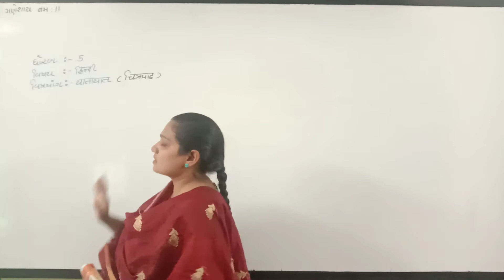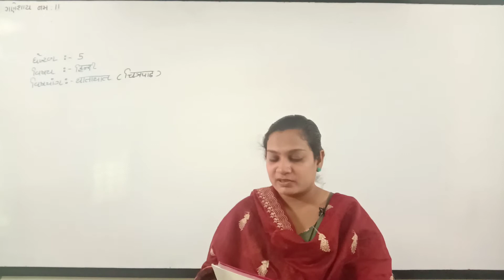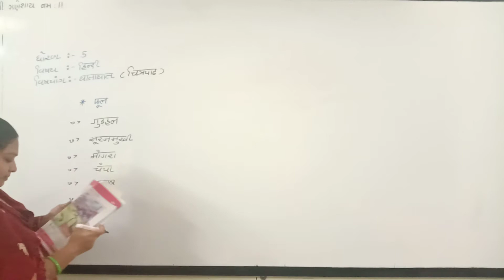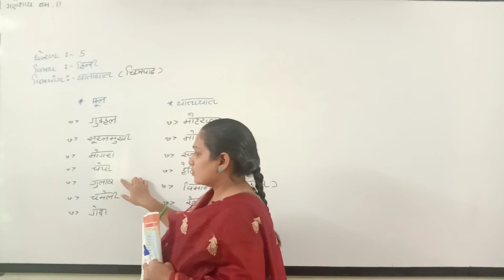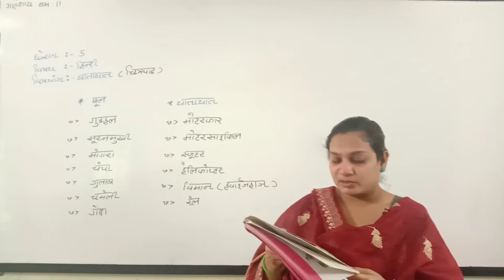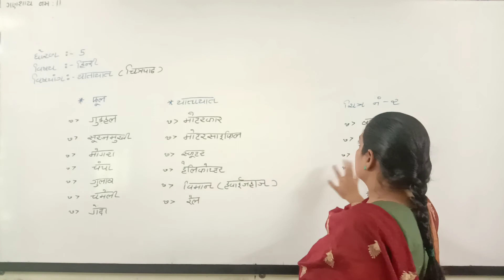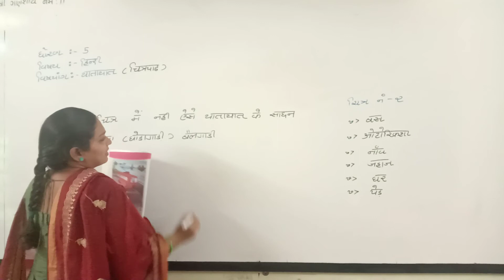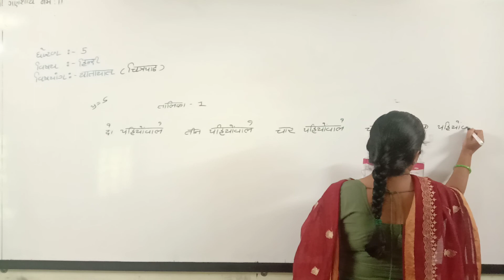STD 5 HINDI CHAPTER 1 LEC 1